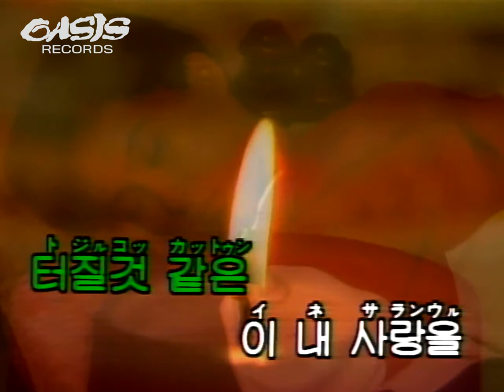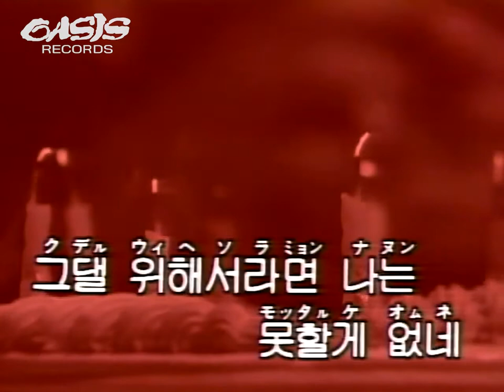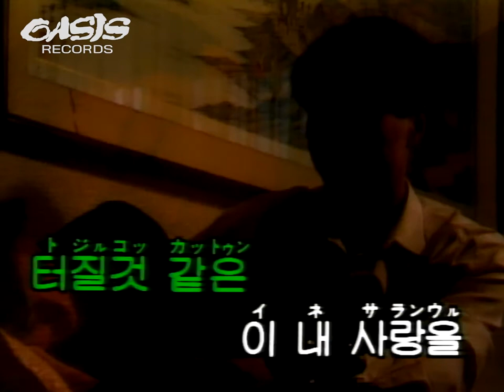[오아시스레코드 노래방] 나 그대에게 모두 드리리 - 이장희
오아시스레코드_k-00086 - 나 그대에게 모두 드리리 - 이장희